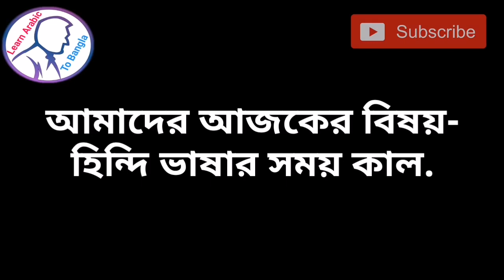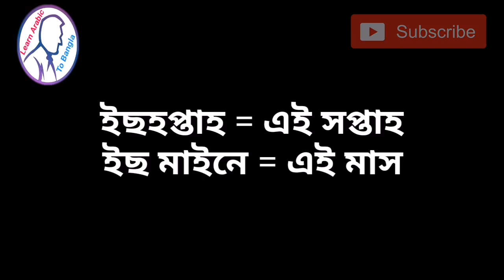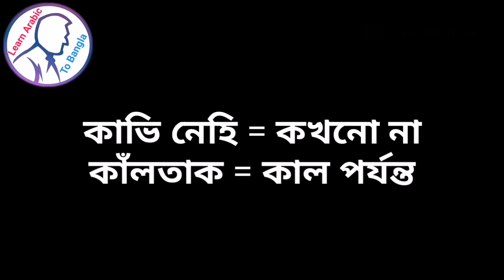সহজে হিন্দি ভাষা শিক্ষা,হিন্দি থেকে বাংলায় অনুবাদ,learn hindi language in bengali,(hindi to bangla)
হিন্দি মৌলিক শব্দের পার্ট-২ দেখতে এখানে ক্লিক করুনঃ-

হিন্দি মৌলিক শব্দ শিখতে এখানে ক্লিককরুনঃ-

হিন্দি ভাষার সময়-কাল সম্পর্কে শিখতে এখানে ক্লিক করুন

হিন্দিতে ৬টি Love ডায়ালগ.